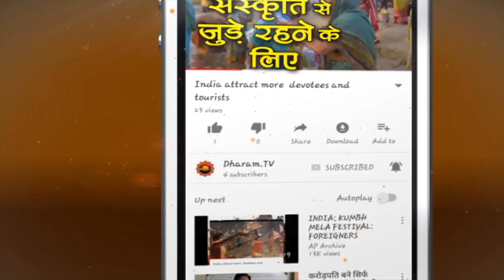सुनता है गुरु ज्ञानी - Sunta Hai Guru Gyaani || Neeraj Arya's Kabir Cafe - Dharam Tv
"सुनता है गुरु ज्ञानी - Sunta Hai Guru Gyaani ||  Neeraj Arya's Kabir Cafe Live Performance @Sadhguru Mahashivratri 2020 | Isha Foundation  - Dharam Tv
The Guru always speaks in Silence. Only when our minds chatter stops and when we enter into Silence we can hear the whisper of Guru or Cosmos."

►धर्म टीवी का ओफ़िशिअल हिंदी Helo प्रोफाइल
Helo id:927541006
►धर्म टीवी का ओफ़िशिअल हिंदी Sharechat प्रोफाइल
"सुनता है गुरु ज्ञानी - Sunta Hai Guru Gyaani || Kabir Cafe